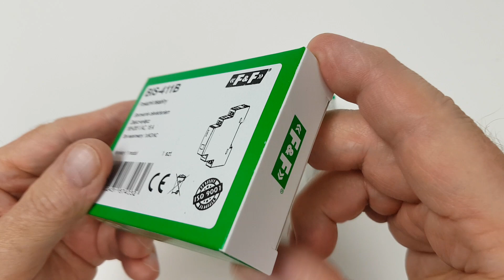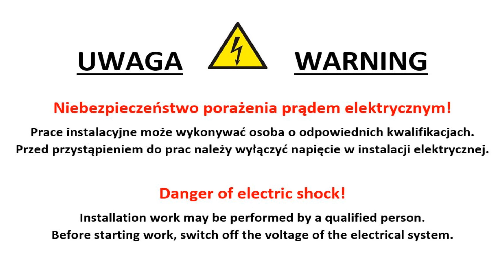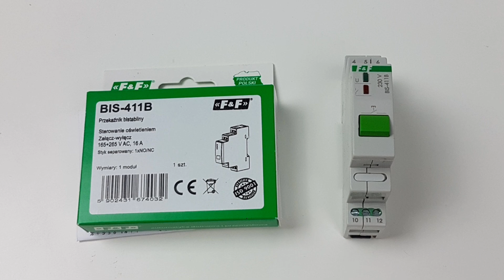Instalacja oświetleniowa z przekaźnikiem bistabilnym BIS 411B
Przekaźnik bistabilny BIS-411B 230 V
Przekaźnik bistabilny BIS-411 230 V występuje w wersjach:
BIS-411 230 V - podstawowy model z pojedynczym przekaźnikiem 16 A
BIS-411-LED 230 V - ze stykiem przystosowanym do współpracy z odbiornikami o dużym prądzie startowym, takimi jak: świetlówki LED, świetlówki ESL, transformatory elektroniczne, lampy wyładowcze itp.
BIS-411M 230 V - z pamięcią pozycji styku. Po załączeniu zasilania zostanie przywrócony stan przekaźnika jaki był w momencie wyłączenia zasilania.
BIS-411M-LED 230 V - ze stykiem przystosowanym do współpracy z odbiornikami o dużym prądzie startowym oraz z pamięcią pozycji styku.
BIS-411 2Z 230 V - jednokanałowy z dwoma niezależnymi stykami roboczymi 2 x NO.
BIS-411 1R1Z 230 V - jednokanałowy z dwoma niezależnymi stykami roboczymi: 1 x NO oraz 1 x NC.
oświetlenie Jeżeli film Ci się podobał możesz postawić mi wirtualną kawę pod tym linkiem
Dziękuję :)